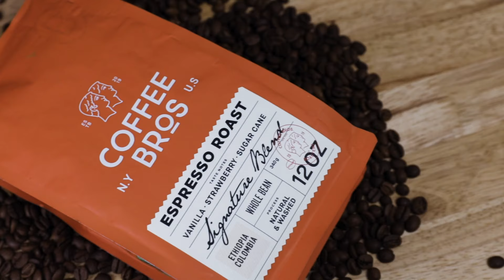This is a Dramatically Improved Defense For Colorado in Year 2 Under Coach Prime | Ari Temkin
Ari Temkin, Big 12 Radio on Tune-In joins 365 Sports to discuss his thoughts from the Big 12 following week 5 in the college football season, his thoughts on Colorado looking to make a push in the Big 12, his thoughts on BYU & Kalani Sitake and more.